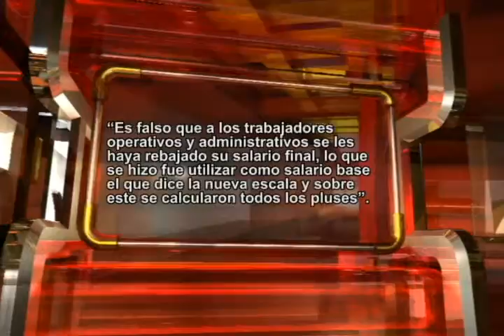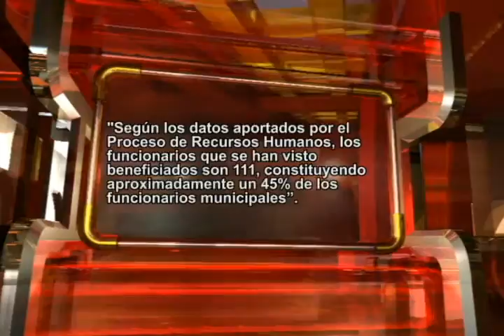Profesionales de la municipalidad de Pérez Zeledón desmienten que aumento sea ilegal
En un comunicado oficial, un grupo de profesionales del ayuntamiento salieron en su defensa para desmentir las supuestas acusaciones que se dan en torno a la aplicación de una nueva escala salarial.